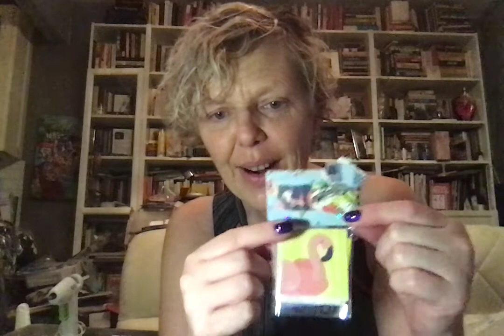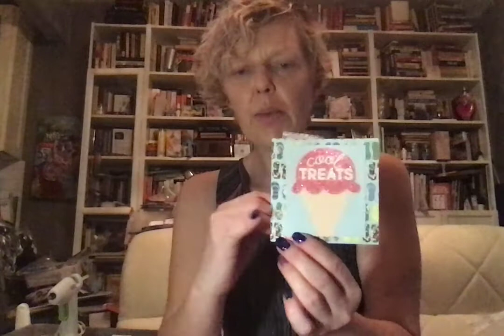nopaperleftbehind; Pinwheels, Shaker Boxes, Bag Toppers, Book & More!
This was a super fun challenge!

If you would like to send me a card, please send it to:
Elisha Wagman
323 Bedford Ave, Apt 2B